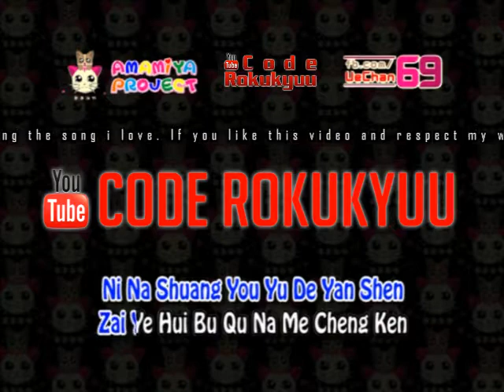Hei Long - Bei Qing Shang Guo De Nv Ren - Karaoke Instrumental with Lyric Pinyin by Code Rokukyuu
Just one of my many hobbies.

I love Asian culture (eg. Anime, Sakura, Japan, China, Korea, Thailand, etc).  And i absolutely LOVE KARAOKE.

- Code69